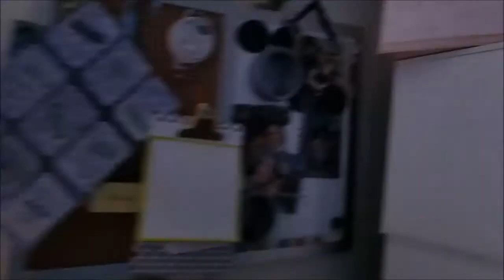Nothing special going on